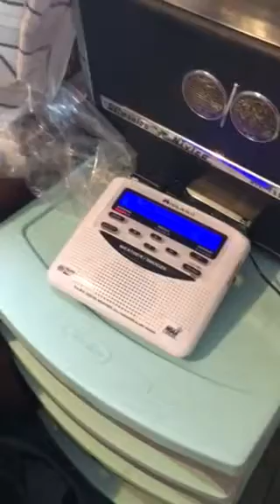(EAS#5) severe thunderstorm warning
Here we go again with the alerts